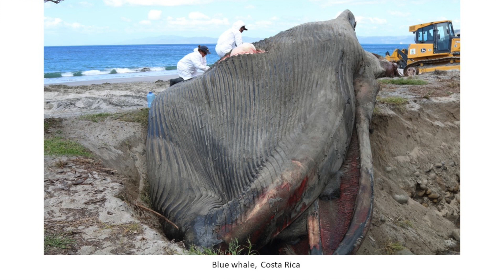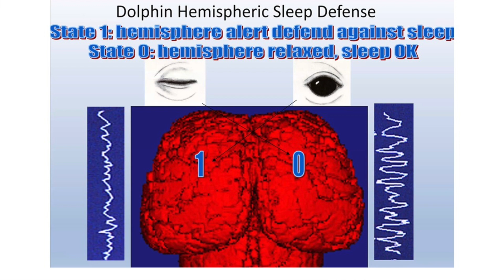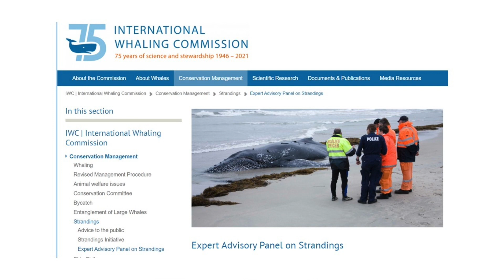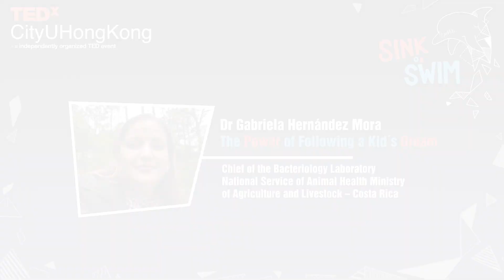The Power of Following a Kid´s Dream | Dr Gabriela Hernández Mora | TEDxCityUHongKong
Dr. Gabriela Hernández Mora is a veterinarian and researcher from the National University of Costa Rica (UNA). Since 2009, Gabriela has led the Bacteriology Laboratory of the National Service of Animal Health of the Ministry of Agriculture and Livestock of the Costa Rican government. Her main interest is the diagnosis and pathobiology of Brucella infections in marine mammals and other domestic and wild animals. She completed her M.Sc in Microbiology (2011) and PhD in Science (2019) with an emphasis in the epidemiology of brucellosis in terrestrial and marine mammals at the University of Costa Rica (UCR). Her specialization with rescue, attention, and research of stranded cetaceans began in 2004 with training at the Mote Marine Laboratory in Florida, US, and with the Taiwanese Cetacean Society in Taipei, Taiwan in 2005. Since 2007, she has been a member of the International Association for Aquatic Animal Medicine, and since 2017, a member of the Expert Advisory Panel on Strandings of the International Whaling Commission. She has participated in multiple international conferences and given several trainings on handling and investigation of stranded marine mammals. Dr. Gabriela Hernández Mora is a veterinarian and researcher from the National University of Costa Rica. Since 2009, Gabriela has led the Bacteriology Laboratory of the National Service of Animal Health of the Ministry of Agriculture and Livestock of the Costa Rican government. Her interest is the diagnosis and pathobiology of Brucella infections in marine mammals and other domestic and wild animals. She completed her MSc in Microbiology (2011) and PhD in Science (2019) with an emphasis in the epidemiology of brucellosis in terrestrial and marine mammals at the University of Costa Rica. Her specialization with rescue, attention, and research of stranded cetaceans began in 2004 with training at the Mote Marine Laboratory in Florida, US, and with the Taiwanese Cetacean Society in Taiwan in 2005. Since 2007, she has been a member of the IAAAM, and since 2017, a member of the Expert Advisory Panel on Strandings of the International Whaling Commission. This talk was given at a TEDx event using the TED conference format but independently organized by a local community.